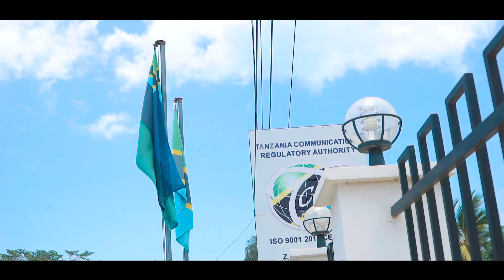TCRA Zanzibar kuadhimisha wiki ya Huduma kwa Wateja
🎊Maadhimisho ya Wiki ya Huduma kwa Wateja🎊

TCRA tunawakaribisha wadau wa sekta ya mawasiliano, kuwasilisha mrejesho kupitia mfumo wa Tanzanite, au kwa kupiga simu bila malipo 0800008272, baruapepe au kutembelea ofisi za TCRA za Kanda, Zanzibar na Makao Makuu ili kuhudumiwa.